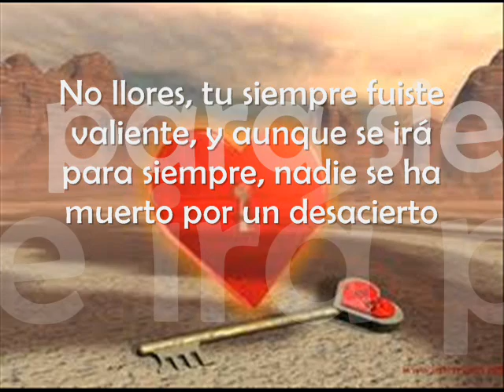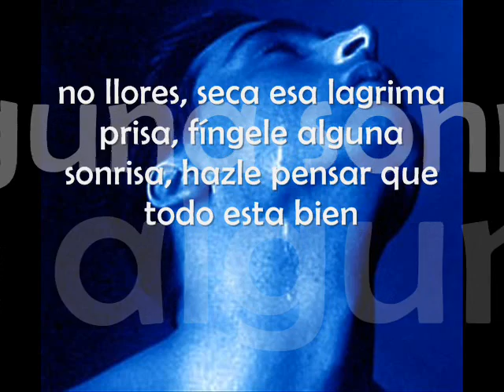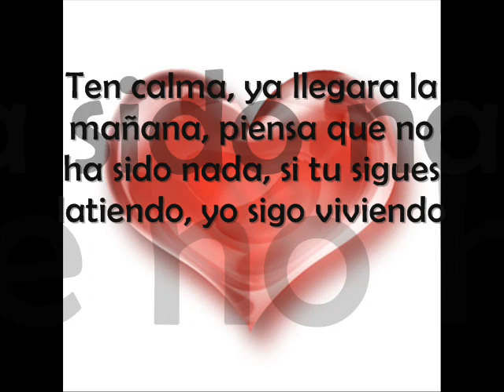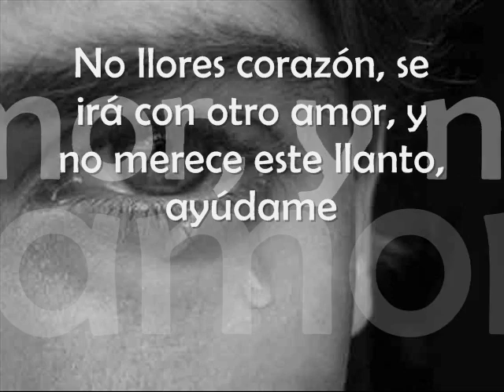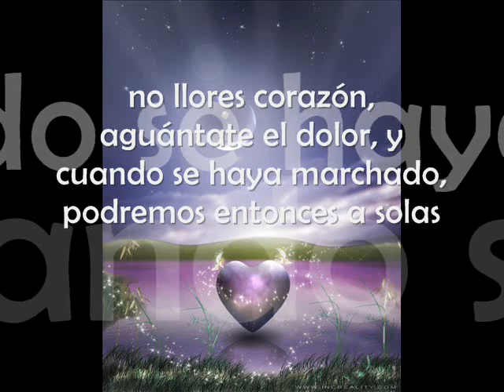Giovanni Barrantes - No llores corazón